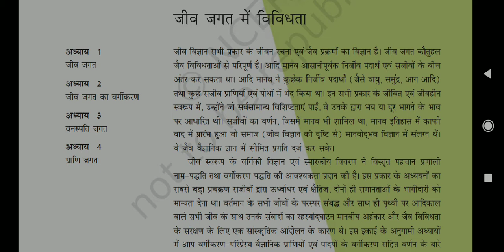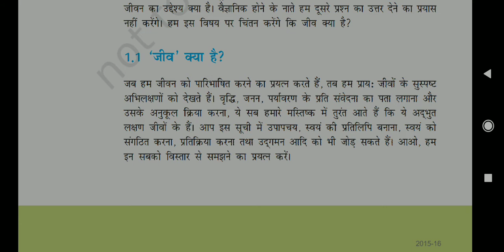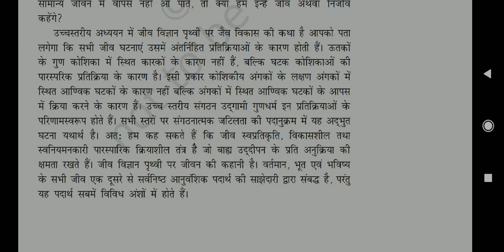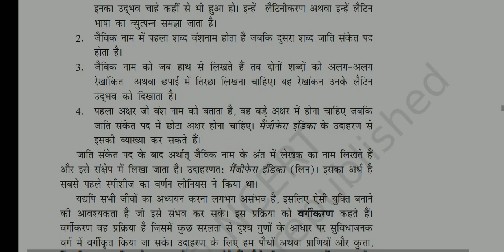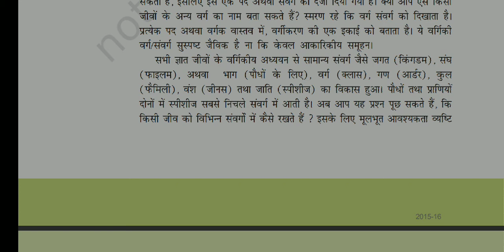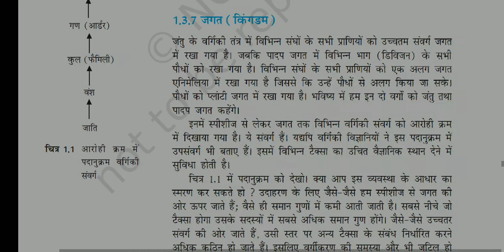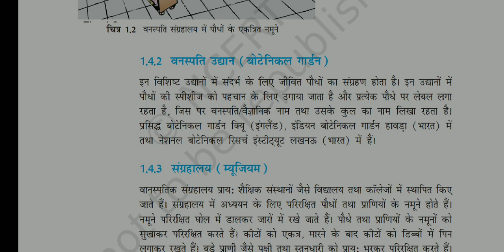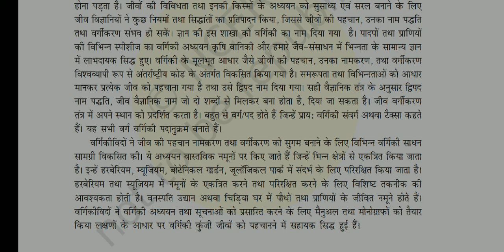11th Biology 1st chapter जीव जगत में विविधता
Diversity in animal kingdom in NCERT